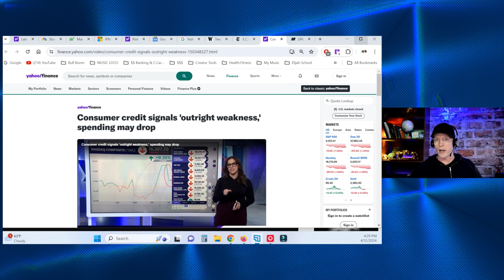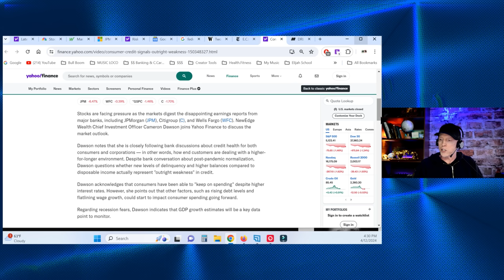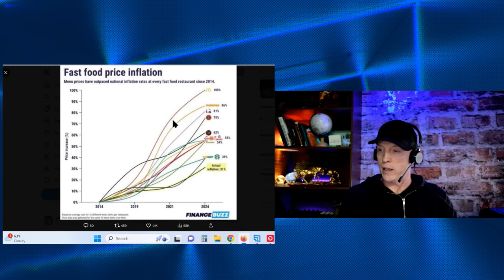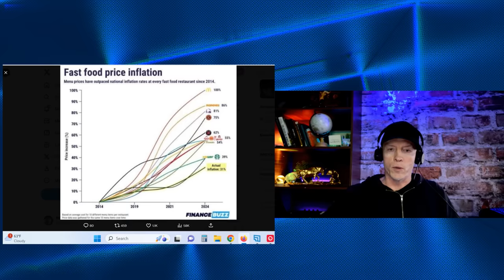BRACE FOR IMPACT NOW, MCDONALDS SENDS WARNING, MAJOR ECONOMIC SHIFTS HAPPENING, TENSION RISES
Back with another dose of economic reality: Some strange things are unfolding as global conflicts escalate, risks are rising, big money investors are bracing for impact and so should you...